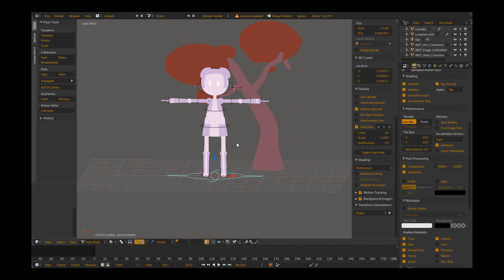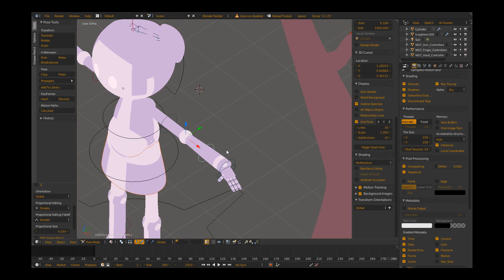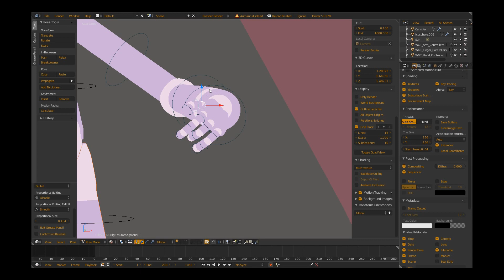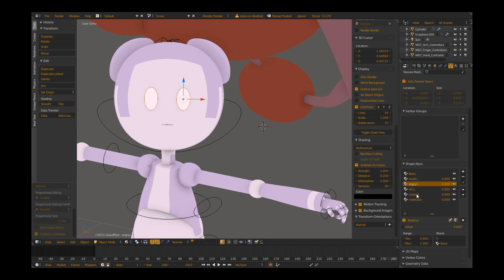Blender rigged toon style robot for cartoon project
This is not complete yet but is rigged and shape keys applied, still need to tidy up the shapes and add a control panel so I don't have to keep going into the menu. every time I wan to use it.